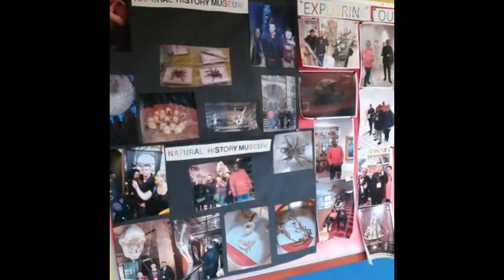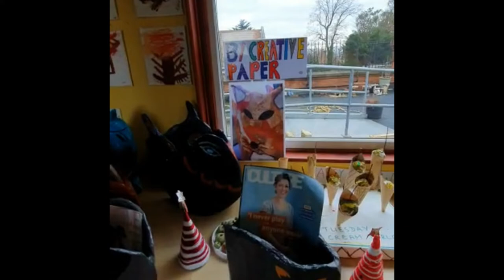Creativity knows no boundaries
This video shows the creations of artists and artisans who attend St Joseph's Lifelong Learning Centre.
We are celebrating 45 years of walking alongside adults and children with intellectual disabilities and their families. St Joseph's has enabled hundreds of people to achieve their potential, grow in faith and experience the bonds of friendship and community.